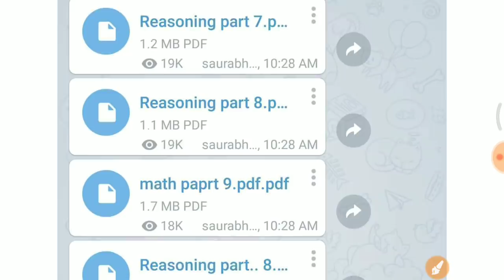2nd Shift 1 Oct Group D ये प्रश्न पूछे गए जरूर देखलेना //GROUP D full paper analysis